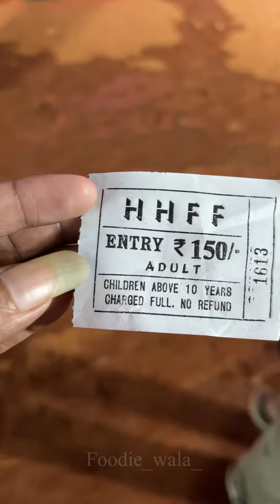వైజాగ్ లో under water Tunnel exhibition 🤩 రకరకాల చేపలు, ఉంటాయి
Vizag lo Marine Park Exhibition at Vizag beach road.
Timings : 11am to 10pm
Location: Vizag beach road, backside of sea harrier museum.
Exhibition will be for 3mnths from 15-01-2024.

[ vizag food, Best food in vizag, best street biryani in vizag, Buffet in Vizag, Vizag street food, best thali in vizag, Veg restaurants in Vizag, Top 5 Biryanis in Vizag ]